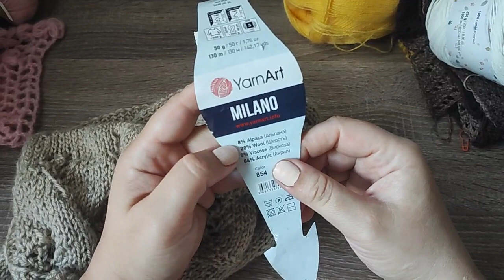Tricotez și croșetez saptamina aceasta//Procesele mele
Un mulțumesc  de la voi dragii mei ,pentru  o cafeluță 🤗🥰💋💋❤💕